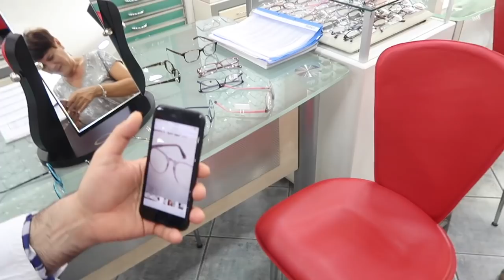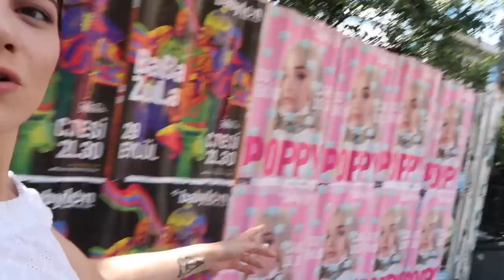Nil Karaibrahimgil ile Tanıştım😍I Markalardan Gelenlerle Makyaj | Benimle Bir Hafta🌟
Herkese merhaba..💓 Benimle bir hafta ile sizlerleyim.. Birkaç günlük vlog çektim. Nil Karaibrahimgil konserine gittim ve kendisiyle tanıştım. Ailemle birlikte yemek yedik, gözlük baktık. Markalardan gelen makyaj ürünleriyle makyaj yaptım.

SİZE AŞIĞIM VE BUNU BİLİYORSUNUZ!
Nil Karaibrahimgil ile Tanıştım😍I Markalardan Gelenlerle Makyaj | Benimle Bir Hafta🌟 videomu beğendiyseniz, diğer videolarıma da göz atın:

Merhaba ben Duru Önver. Kanalımda; "Instagram fotoğraflarımı nasıl düzenliyorum?" gibi başına gelen olayları anlatan, bolca vloglayan, yeni ürünleri ve uygulamaları deneyen, güzellik, makyaj ve stil tavsiyelerinde bulunan bir genç kızın videolarını bulabilirsiniz. Her zaman söylediğim gibi, size aşığım ve siz bunu bunu biliyorsunuz 😍💖